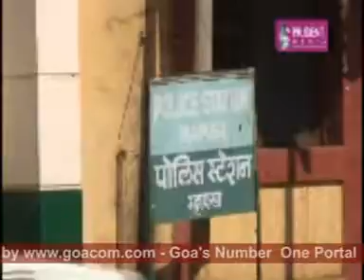Goacom News (Prudent Media) 17th December 08 seg1